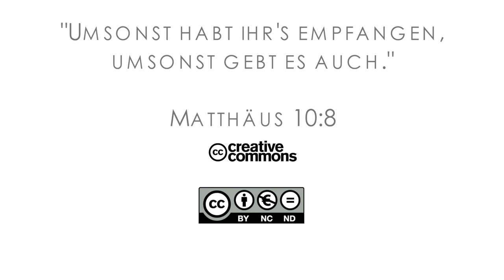16Q01 / 01-00 Rebellion and Redemption